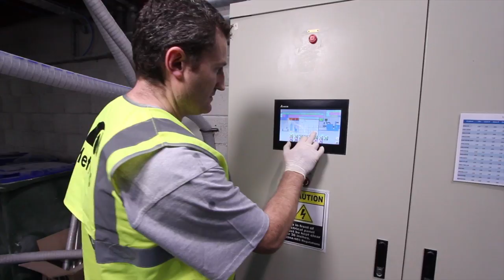Verpackung | Metpro Imagefilm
MetPro verpackt mit Qualität. Gemeinsam mit seinen Kunden findet das international operierende Unternehmen stets die passende Lösung zur witterungsunabhängigen Verpackung – vom Computerchip bis zur Dampflok.